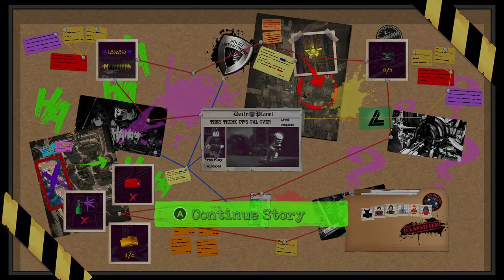Lego DC Super Villans Walkthrough Gameplay Part 13 They Think It’s Owl Over